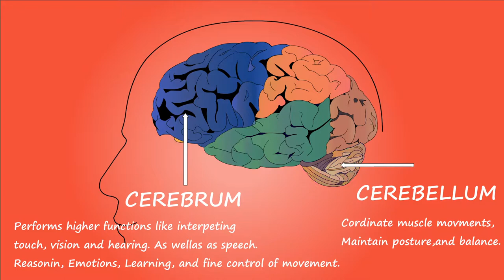brain|no copy right videos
brain nocopy right videos